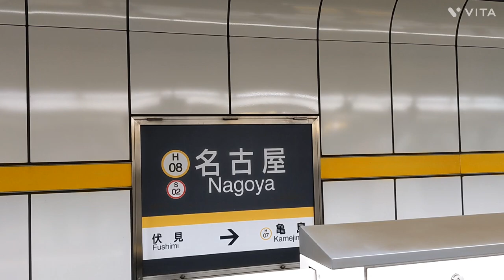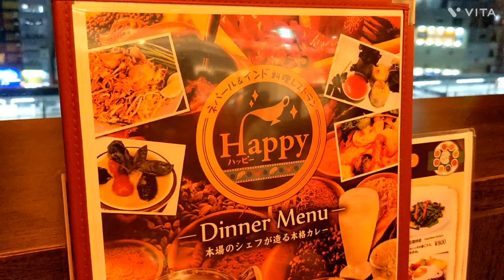Sculpture of Enku Buddha